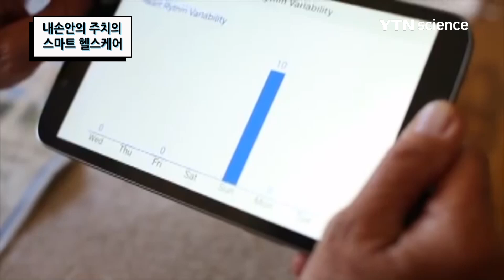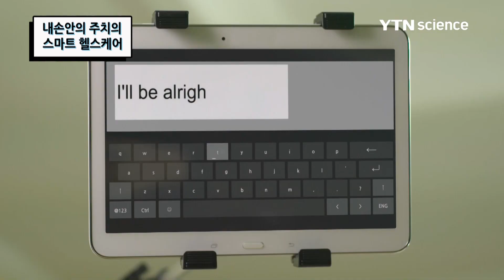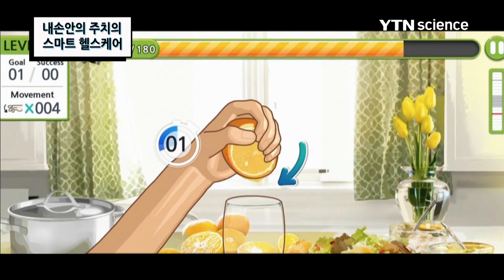내손안의 주치의 스마트 헬스케어 / YTN 사이언스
IT기술의 발전으로 이제는 스마트 기기를 통해 건강관리가 가능해졌는데,우리의 건강을 어떻게 체크해 주는지 다양한 스마트 기기를 알아본다